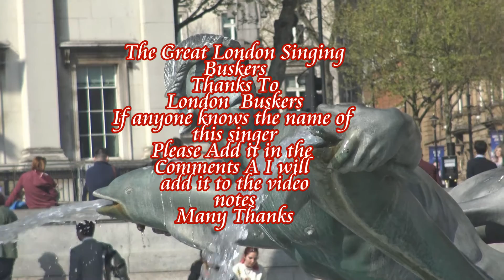Un Known Singing Lewis Crossley from Leeds Busker Trafalgar Square 6th April 2017 Name him Please?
I had just got in to London from Plymouth and was rushing to get to Shoreditch for an opening night at 5th Base Gallery.
I came across this guy singing in t  singing in Trafalgar Square. I though that I had a video grab of his name but found that I had not. So if you know him add his name thanks.Lewis Crossley... FB: LewisCrossleyMusic Twitter: @LewisCrossleyMusic Insta: @lewiscrossleymusic Youtube: Lewis Crossley Musician from Leeds, not been busking down in London for that long, only a few months. Tends to be around Chinatown, Trafalgar Square and Piccadilly Circus, but sometimes can be at Leicester Square too. Really lovely person, great to talk to, gives the best hugs :) All round amazing person! It's a privilege to call him a friend :)
And we can trace him on facebook.
 Find him on FACEBOOK.. Chris Summerfield Photo TV